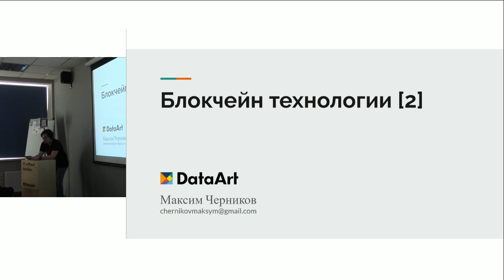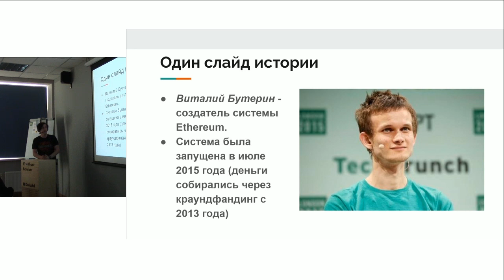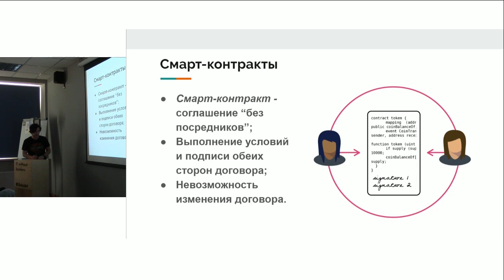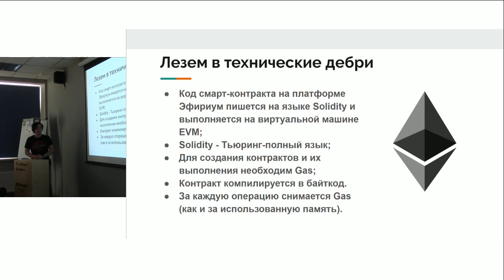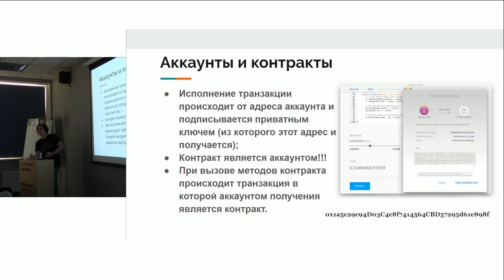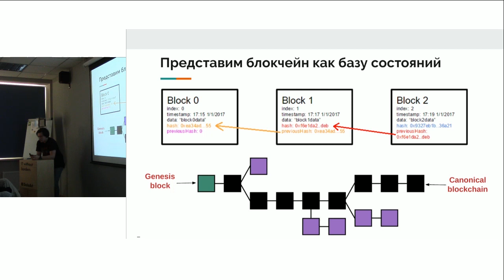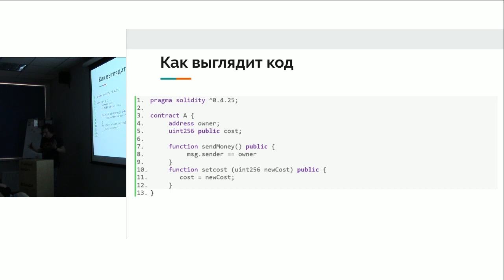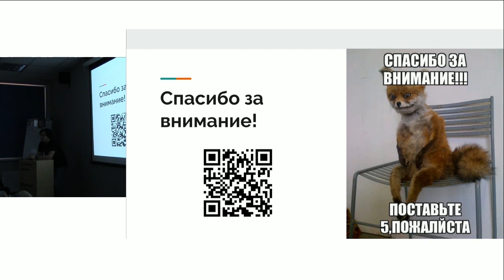Blockchain Course: «Эфир, смарт-контракты, Деревья Меркла». Максим Черников, DataArt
Говорим о платформе Ethereum и валюте Ether, смарт-контрактах и условии их выполнения. Вместе с Senior Java-разработчиком Максимом Черниковым рассматриваем, как создается смарт-контракт, зачем нужны Solidity и Gas. Разбираемся, что такое Деревья Меркла и как они работают.

Докладчик: Максим Черников, Senior Java-инженер, Blockchain Developer в DataArt, Одесса.

Лекция в рамках IT School DataArt Odessa.